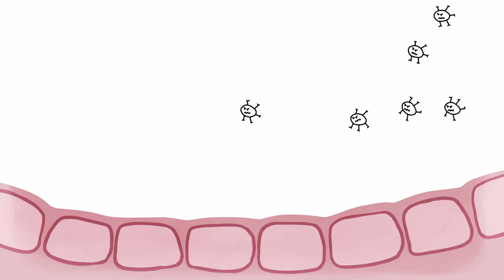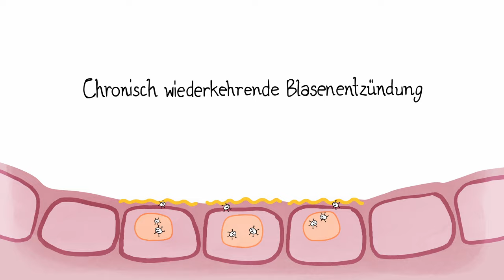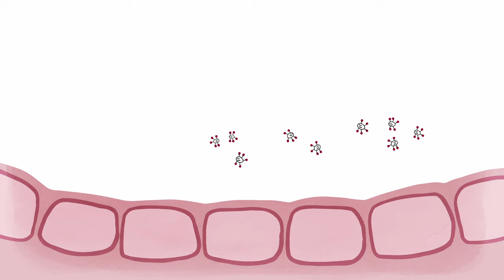Blasenentzündung ohne Antibiotika therapieren (Update 2021) | Urologie am Ring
Blasenentzündungen sind heutzutage leider weit verbreitet. Die meisten Menschen kennen die Symptome, die nicht selten mit Schmerzen verbunden sind. Oft sind es Bakterien, besonders die Escherichia coli (abgekürzt E. coli) oder auch Kolibakterium genannt, die die Blase befallen. Typischerweise wird für die Behandlung ein Antibiotikum verschrieben. Es gibt aber auch Wege, die Blasenentzündung ohne Antibiotika zu kurieren. In diesem Video klären wir über Manose und Forskolin auf, womit dies möglich ist.

Wir beide, Dr. Gralla und Dr. Birkhahn, leiten die Urologie-am-Ring seit vielen Jahren: Eine feste Instanz für Urologie, Andrologie und Urologie der Frau in Köln. Unser spezieller Fokus ist eine die Lebensqualität verbessernde Urologie: Fruchtbarkeit, Sexualität, Vorsorge, Familienplanung/Vasektomie, Hormonstörungen, erste Symptome des Älterwerdens, Urin wieder halten können, Urologische Kompetenz bei Krebserkrankungen – das sind unsere täglichen Themen.

In unserem YouTube-Kanal werden regelmäßig urologische und andrologische Themen besprochen, um Ihnen aus erster Hand eine fachliche Meinung zu einem der Themengebiete von einem Spezialisten zu geben. Dabei versuchen wir, auch individuelle und innovative Lösungsansätze für bestimmte Themenbereiche anzusprechen. Der YouTube-Kanal ersetzt sicherlich nicht den Besuch beim Spezialisten – dennoch erhalten Sie einen guten ersten Einblick in das jeweilige Thema.